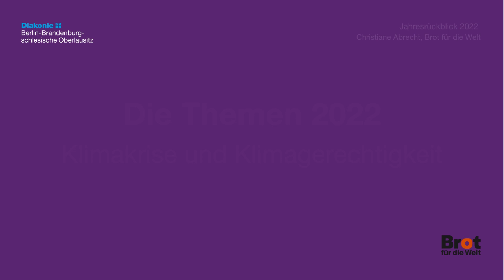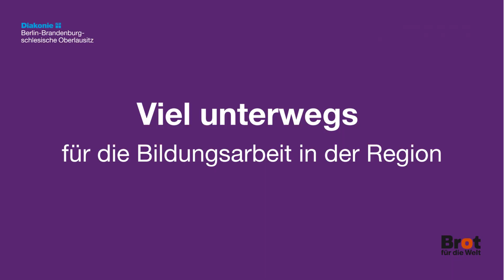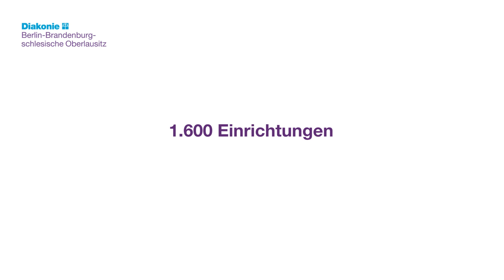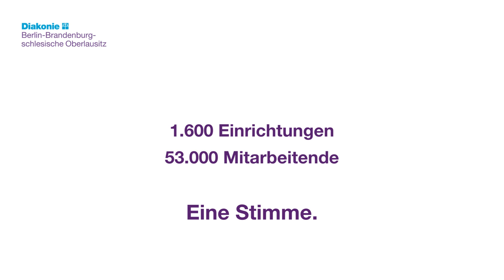Rückblick 2022: KLIMAGERECHTIGKEIT | UNTERWEGS FÜR DIE BILDUNGSARBEIT | Christiane Albrecht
00:00 DIE THEMEN 2022: KLIMNAKRISE UND KLIMAGERECHTIGKEIT
01:02 VIEL UNTERWEGS FÜR DIE BILDUNGSARBEIT IN DER REGION

Rückblick Regionalstelle Brot für die Welt & Diakonie Katastrophenhilfe: DIE THEMEN 2022: KLIMAKRISE UND KLIMAGERECHTIGKEIT | VIEL UNTERWEGS FÜR DIE BILDUNGSARBEIT IN DER REGION

Christiane Albrecht setzt die Bildungs- und Öffentlichkeitsarbeit für Brot für die Welt in Berlin-Brandenburg und der schlesischen Oberlausitz um und berichtet aus der Bildungsarbeit in der Region. Das Schwerpunktthema stand in 2022 unter dem Motto: Eine Welt. Ein Klima. Eine Zukunft. Im Fokus stehen die Klimakrise und die Klimagerechtigkeit. Mit den Bildungsangeboten werden globale Zusammenhänge aufgezeigt und auf die Dringlichkeit jetzt zu handeln verwiesen. Die Bildungsangebote richten sich an Kirchengemeinden, Schulen, Diakonische Einrichtungen und außerkirchliche Partner:innen im Raum der EKBO. Basierend auf den 17 Zielen für eine Nachhaltige Entwicklung wurde gemeinsam mit Konfirmanden u.a. ein „Nachhaltiger Standrundgang“ in Görlitz erstellt. Die CO²-armen digitalen Reisen in die Projektländer von Brot für die Welt via der App-Actionbound fand Einsatz im Unterricht und auf Veranstaltungen.